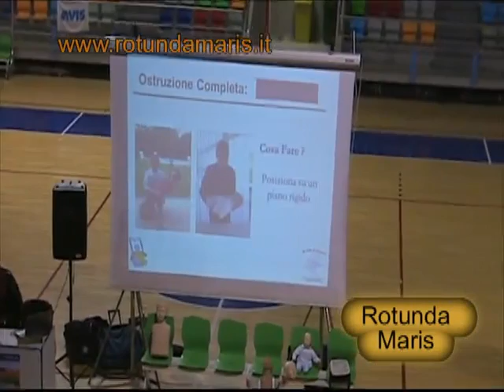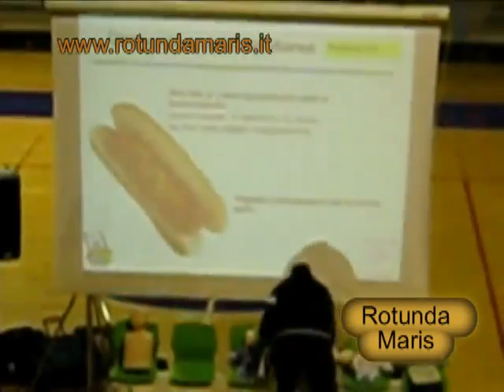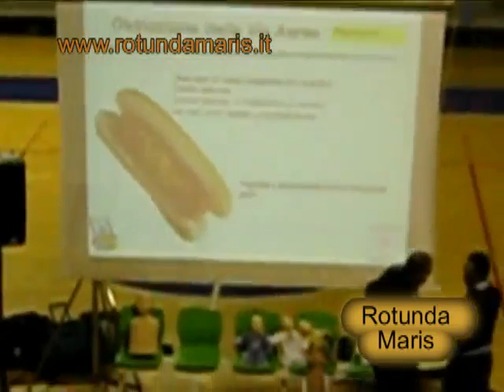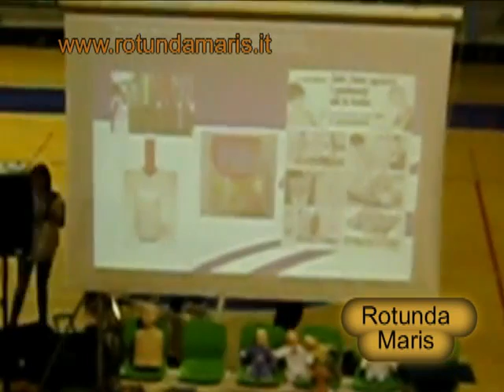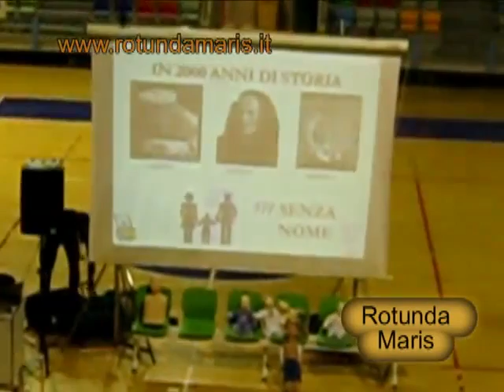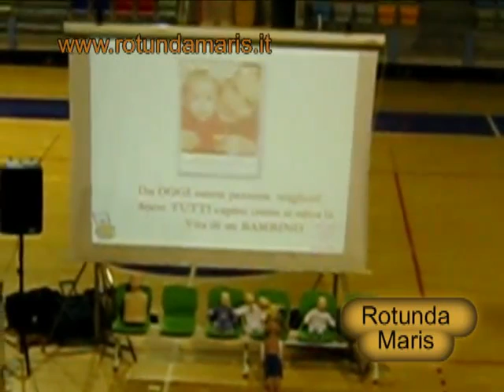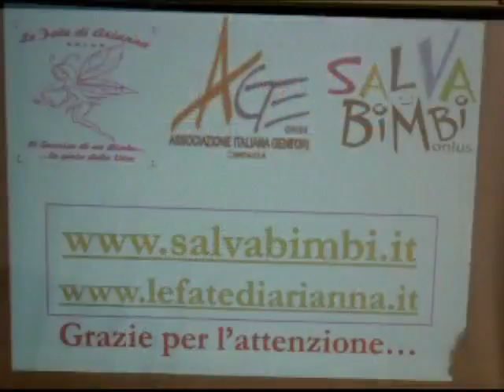RESPIRI-AMO": MANOVRE DI DISOSTRUZIONE SALVABIMBI --POLICORO 2014 03 14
RESPIRI-AMO": MANOVRE DI DISOSTRUZIONE PEDRIATICHE SALVABIMBI --POLICORO 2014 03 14 - Direzione video - fotografica a cura di Cosimo e Giambattista Stigliano -- Associazione Rotunda Maris -- Via G. Pascoli, 2 - Rotondella (MT) Email: Sito - tel 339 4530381